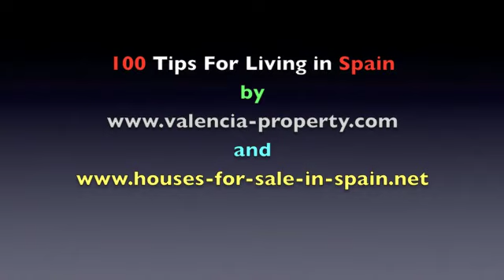100 Tips For Moving To Spain Number 56 Inheritance Tax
bring you the top 100 tips for buying property in Spain. 100 Things you should be thinking about before buying property in Spain. Today's tip talks about inheritance tax and what you should expect. Each Spanish region levies inheritance tax at different levels so be ready to take advice from a local lawyer before buying your house. It may well pay long term to have the children's names on the deeds, or not.